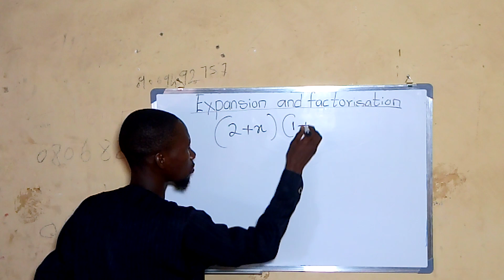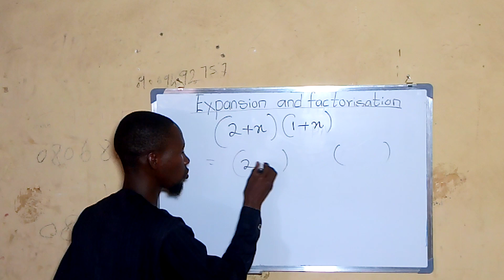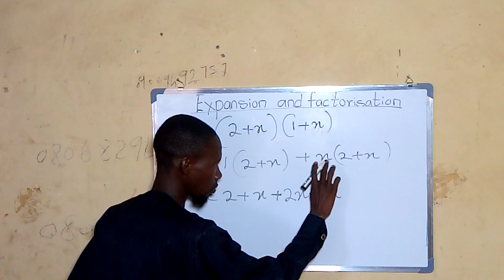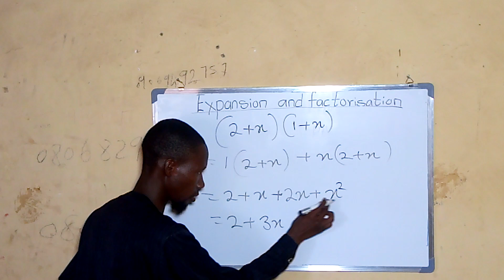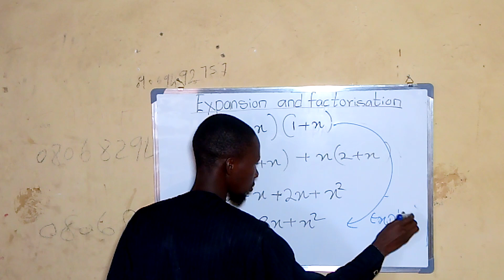expansion and factorisation simplified in hausa